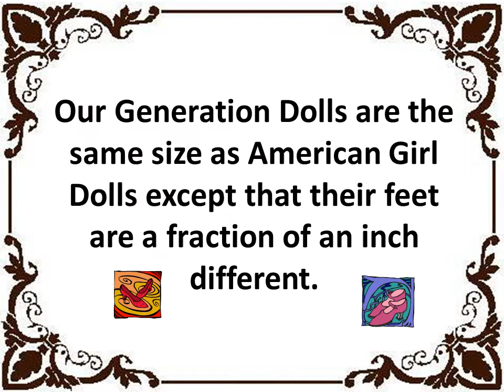Our Generation Doll Dressy Shoes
for reasonably priced dressy shoes for Our Generation Doll Dressy Shoes